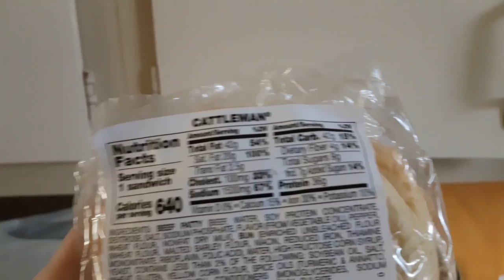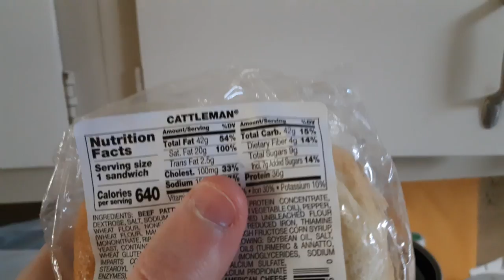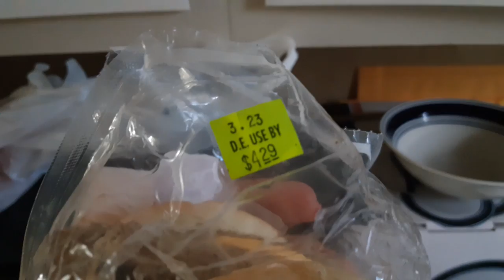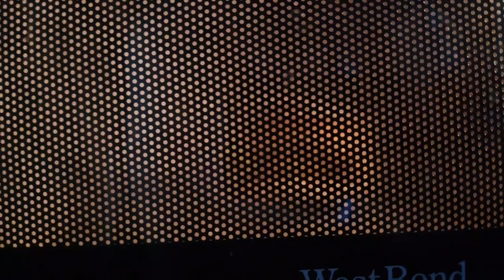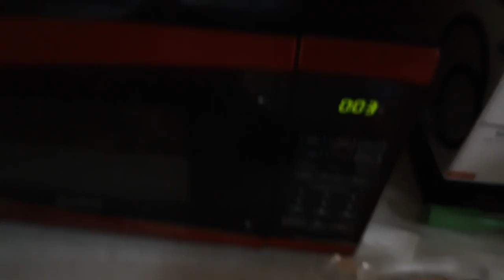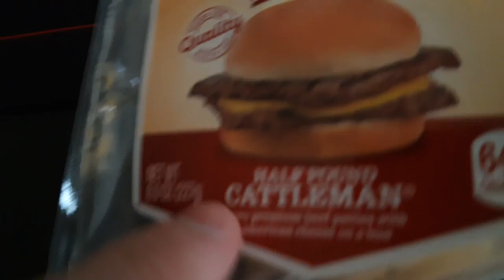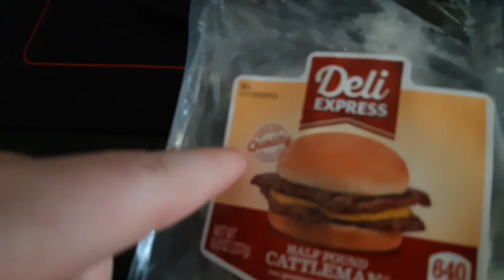Deli Fresh Half Pound Cattleman Burger review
Bought from a gas station.  Speaking of gas station,  buy my album